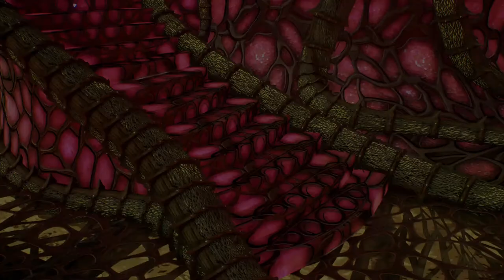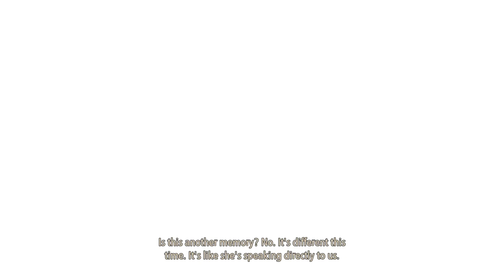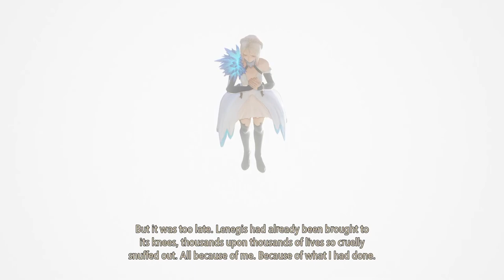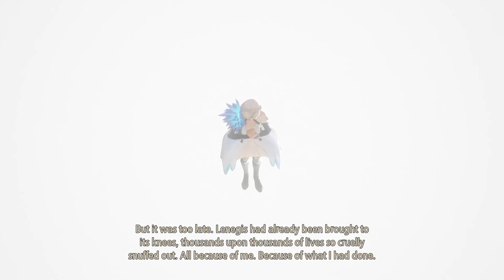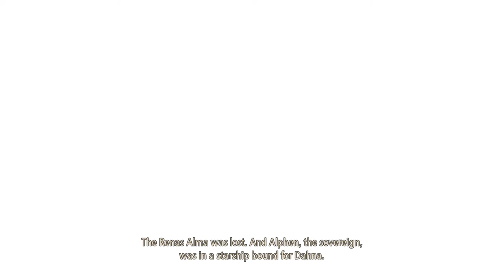Tales of Arise [40] Yeah, Whatever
I hate this game. You can tell when I get sick of scrolling on my phone because I then skip all the meaningless sentimentality in the rest of the cutscene.